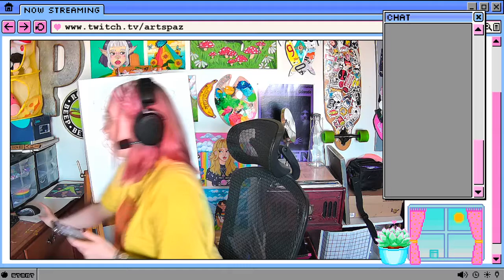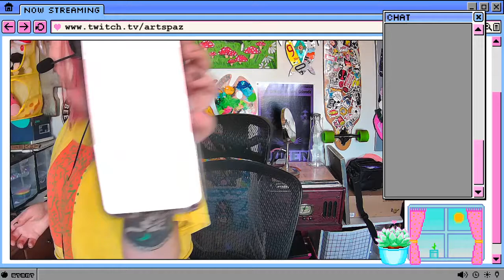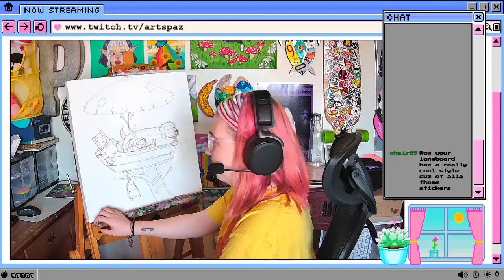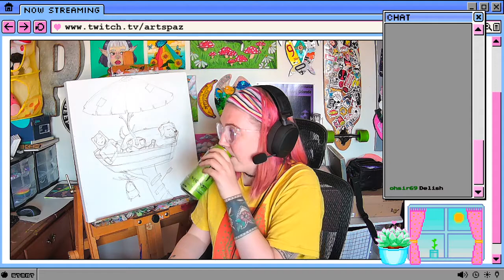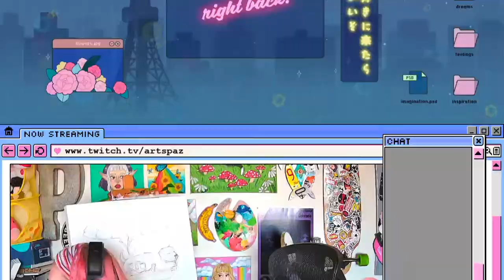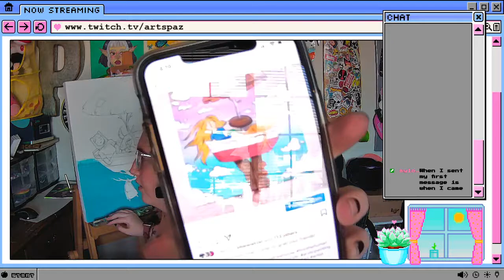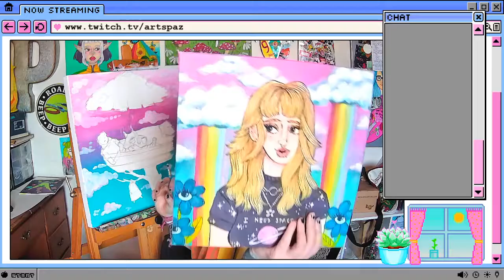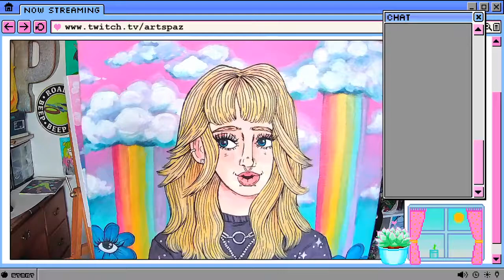Adventure Time Fan Art- Painting w/ Acrylics